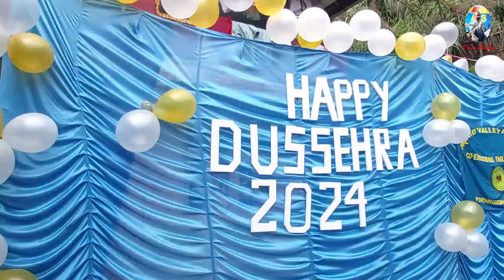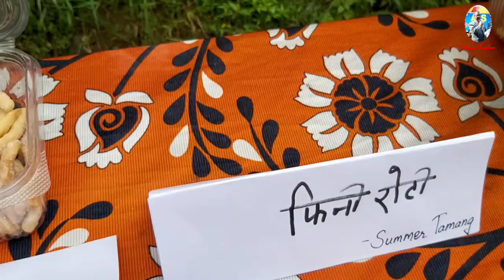pokhriabong/pre dussera celebration/orchid valley academy/pokhriabong/